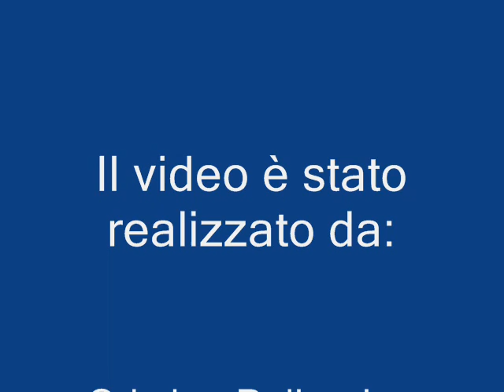Enya - a day without rain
Questa è un'altra stupenda canzone che rallegra il cuore per chicapisce le parole.